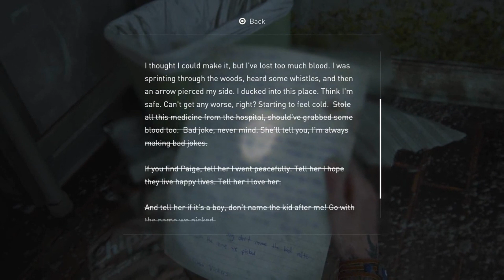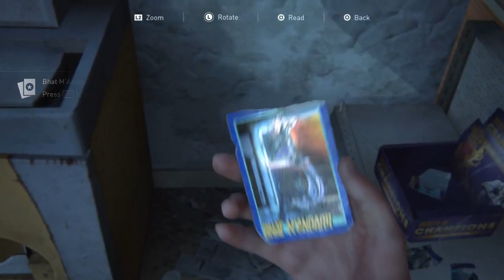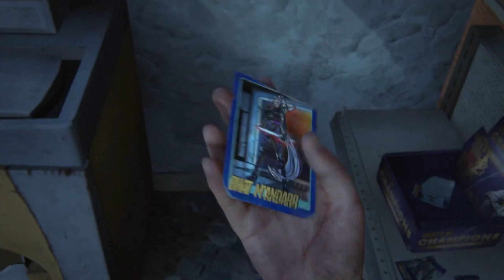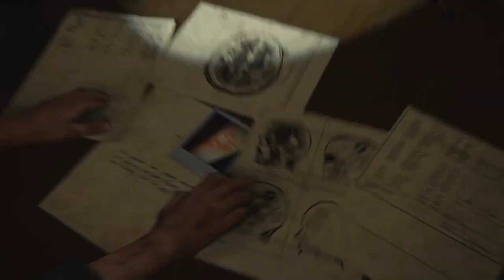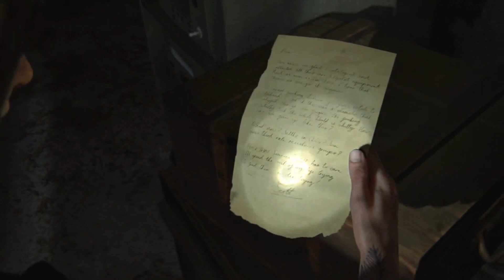The Last Of Us_ Part 2 - FULL GAME WALKTHROUGH - Survivor Difficulty - No Commentary part- 11